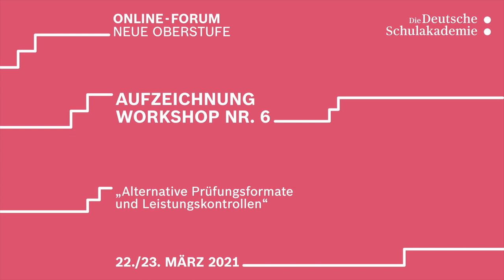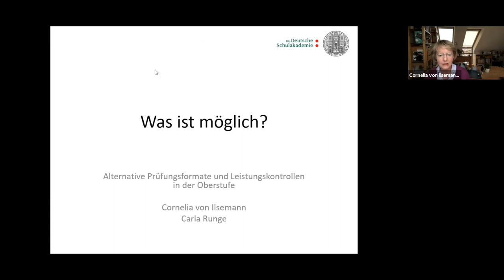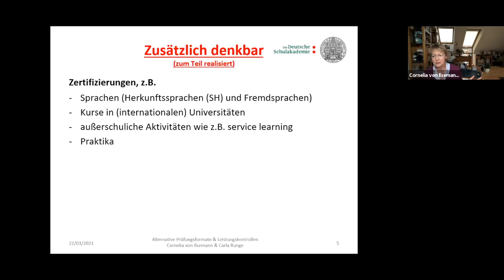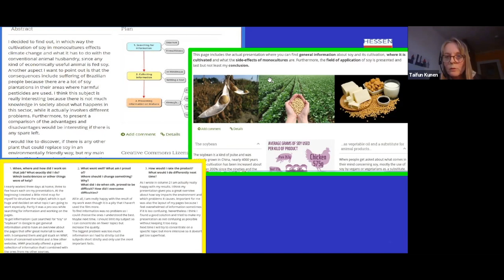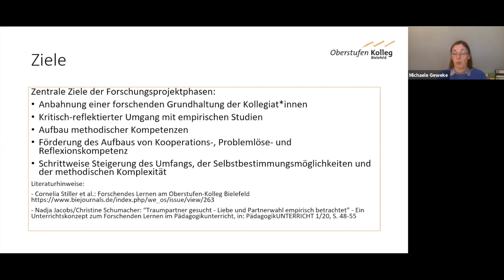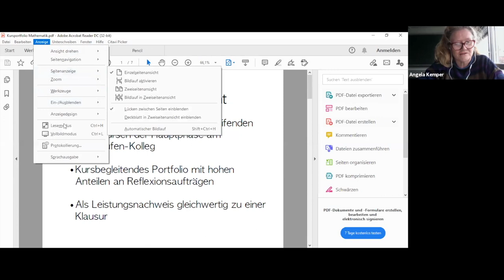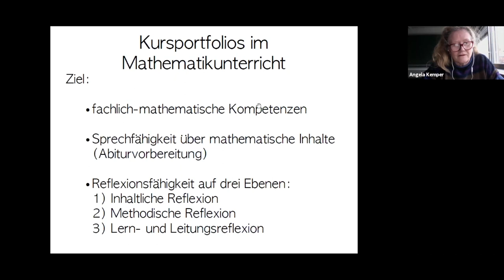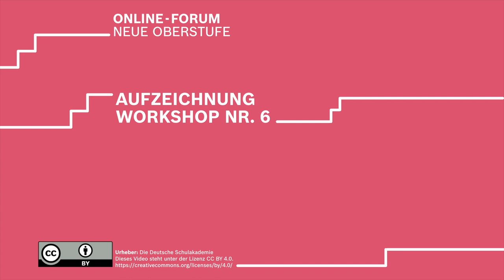Workshop Nr. 6: Alternative Prüfungsformate und Leistungskontrollen